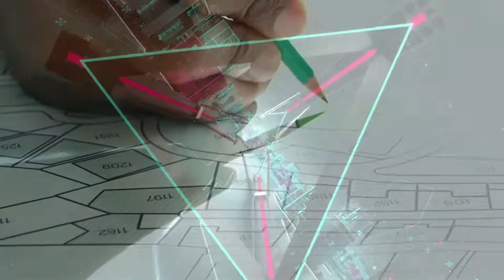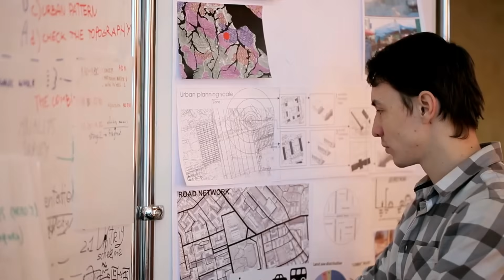AI Just Built A City In Minutes — Human Architects Are OBSOLETE (Proof)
The era of blueprints and hard hats is officially over. In 2026, artificial intelligence has evolved into a construction force that can design, plan, and physically build entire smart cities ten times faster than human crews — and the traditional construction industry is collapsing under the speed of this automation. By the end of this video, you will witness a generative AI system designing a skyscraper in seconds that would have taken a team of architects years to finalize.

This Futuristic Mania deep dive exposes the revolutionary silicon and robotics-driven construction systems working 24/7 to reshape the skyline. We break down the 2026 leaks regarding automated architecture platforms that utilize evolutionary algorithms to create energy-efficient, self-sustaining urban environments that no human mind could conceive. From 3D-printing infrastructure to robotic swarms that assemble buildings autonomously, this technology evolution is proving that the cities of tomorrow will be born from code, not concrete.

The AI takeover of urban development is the biggest shift in human civilization since the industrial revolution. Whether this leads to affordable smart living for everyone or the end of millions of construction jobs, one truth is undeniable — the future of our world is being built by machines.